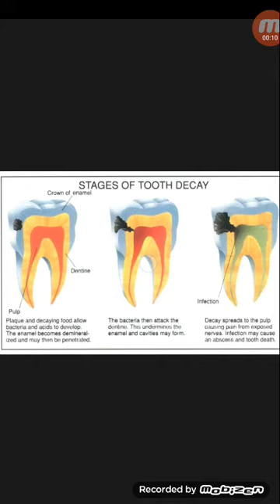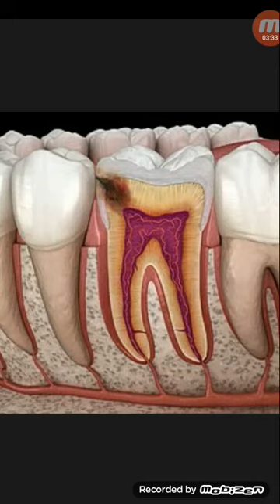দাঁতে কখন ব্যাথা,কখন যন্ত্রনা ও কখন শিশশির করে...